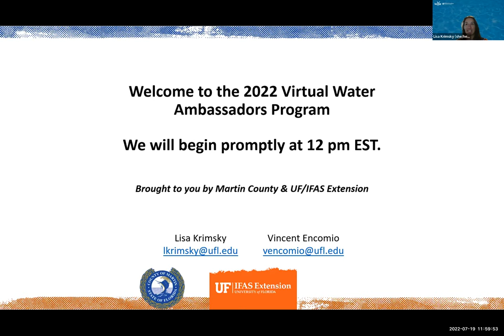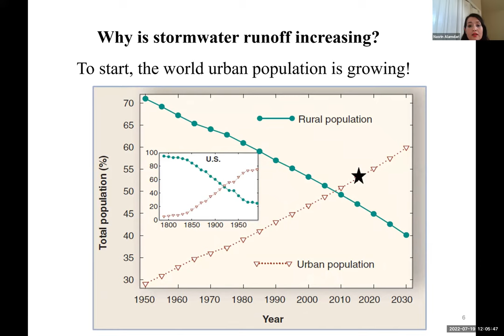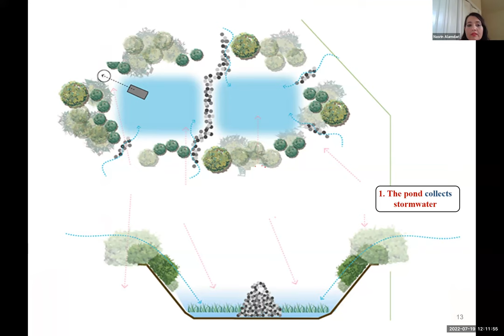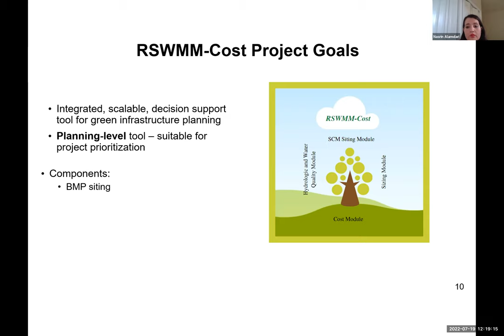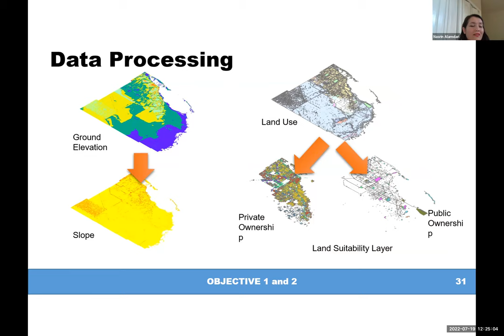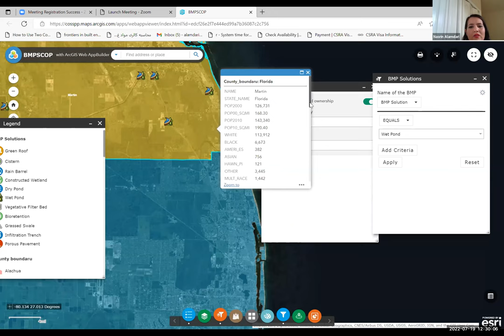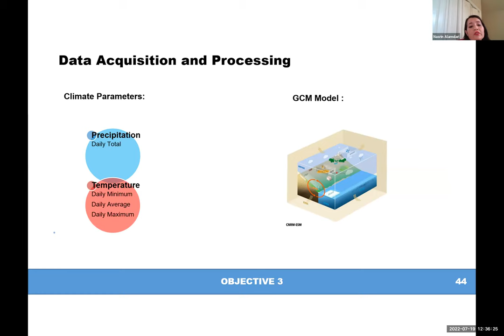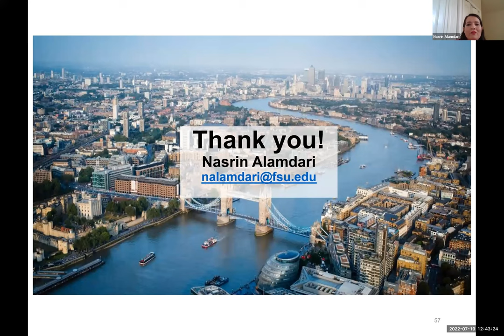Development of a Statewide Tool to Control Nutrients in Urban Communities Using Stormwater BMPs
Dr. Nasrin Alamdari from the Florida A&M - Florida State University College of Engineering discusses her research developing and refining an urban hydology modeling tool that can be used to improve stormwater management and reduce nutrient inputs to local waters.

This webinar originally aired on July 19, 2022.